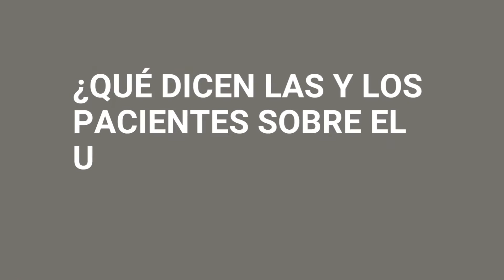Proyecto RV APLICADA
El proyecto RV APLICADA se enmarca específicamente en el ámbito de la innovación en materia de procesos, puesto que se trata de incorporar un método de intervención terapéutica no utilizado hasta el momento. Conocemos, en voz de los profesionales y los propios pacientes, impresiones sobre la experiencia de haber trabajado con el apoyo de un dispositivo de RV durante el proceso terapéutico. Los temas abordados se centraron en la recreación de situaciones de bullying y adicción.
Este es un proyecto impulsado por el CSMC con la participación de Psicoterapia VR y Amalgama7.